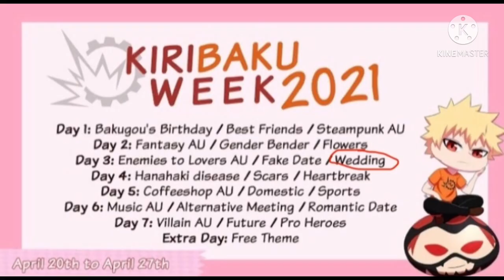Future Wedding meme ❤️🧡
A little KamiMina